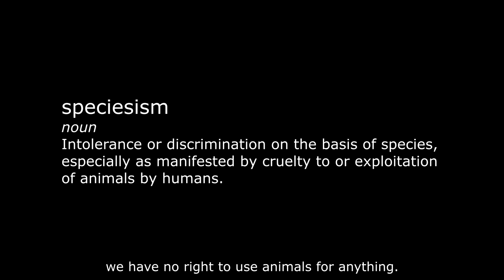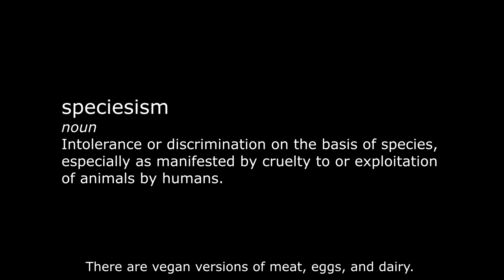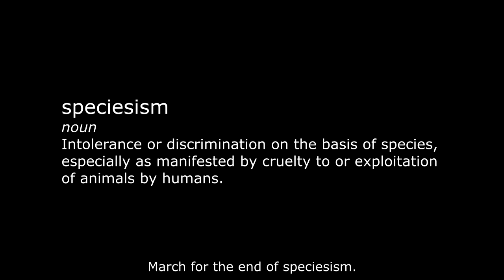March for the End of Speciesim, Vocal Track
Remix this song, if you want. The tempo is 85.8 BPM. If you